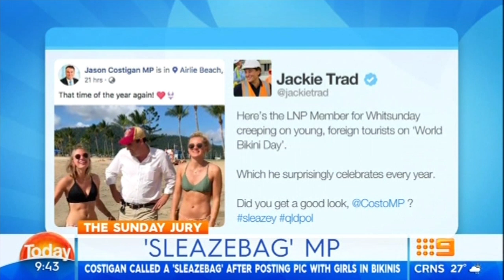Weekend Today, The Sunday Jury 8th July 218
Meghan's Accent
Talk on social media about Meghan Markle's accent.

'Sleazebag =' MP
Costigan called a 'Sleazebag' after posting pic with girls in bikinis.

Origin Blues Movie
NSWRL spent eight months secretly filming Blues team.